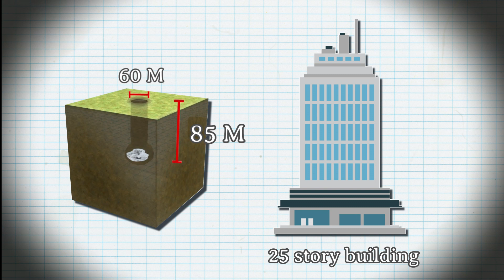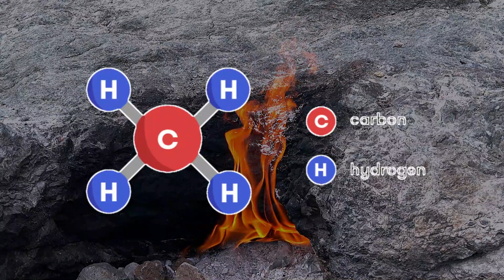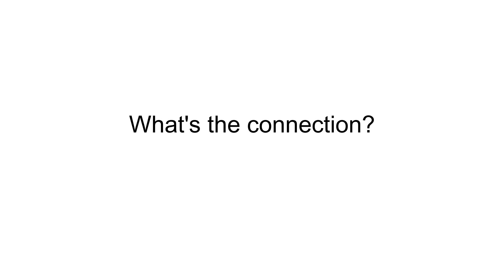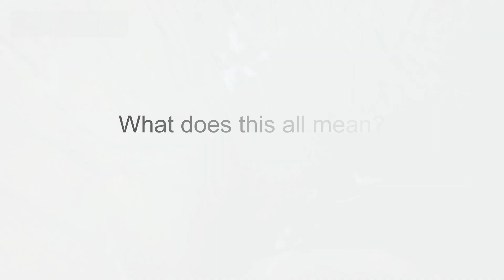Why Massive Sinkholes are Suddenly Appearing in the Arctic!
In today's video, we embark on a riveting journey into the heart of the Arctic, where mysterious giant sinkholes are popping up out of nowhere. But what's causing them? And why should we be concerned?

Dive into the Siberian enigma, the secrets of Eesieh Lake, and the alarming meltdown of permafrost. Discover how ancient remains from millions of years ago are releasing deadly methane gas and the connection between these events and our rapidly changing climate. The Arctic's silent cry is a message to us all. 🔍❄️🌍